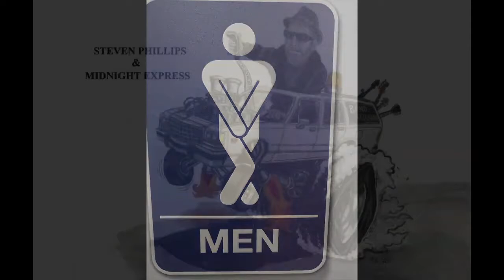The Morning Dish with Robert Glover. Talking about his documentary Children of Shanghai.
Robert Glover first visited China in 1996 as a UK social worker to research how he could use his professional training to support disadvantaged children.

To acknowledge the unprecedented success of the pilot project, in 2002, Robert was awarded the White Magnolia award by the Mayor of Shanghai for outstanding services to the city.

Robert and Elizabeth were then asked by the Beijing government to move to Beijing to act as an advisor to China’s Ministry of Civil Affairs and to roll out foster care across China .

In 2005 Robert was awarded the Order of the British Empire (OBE) from Queen Elizabeth II at Buckingham Palace, London, for his work for Care for Children.

In 2012 Care for Children was invited to begin a pilot project in Thailand, 2014, a third project was launched in Vietnam.

In 2018, the documentary “Children of Shanghai” began development, charting the Glover’s journey to China, and showing the huge impact of their work in the lives of thousands of vulnerable children. The documentary, due for release in 2020, connects with five of the first children placed in foster care in Shanghai to show how their lives have been transformed over the last twenty years.

Robert and Elizabeth have had remarkable success in replicating family placement across Asia. They act as advisors at conferences, events and consortiums around the world. Their work has seen a generation of orphans lives transformed through the love of a family!